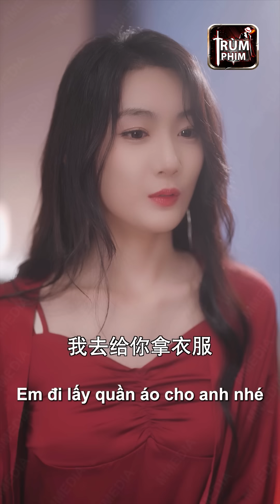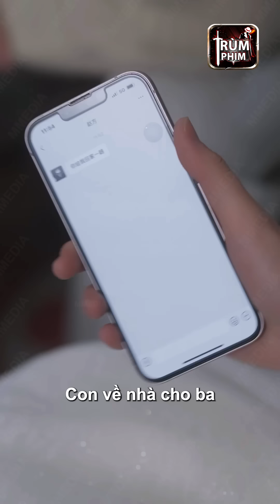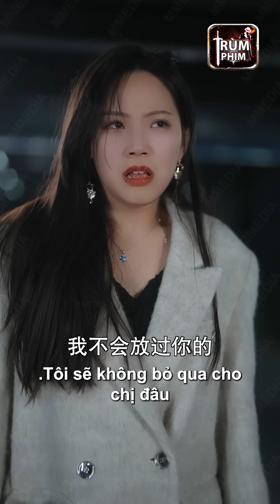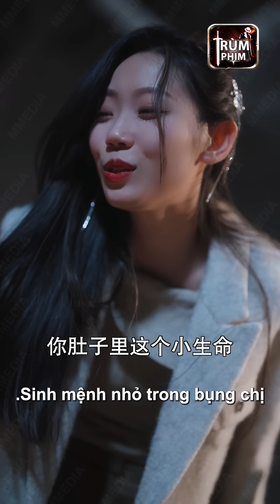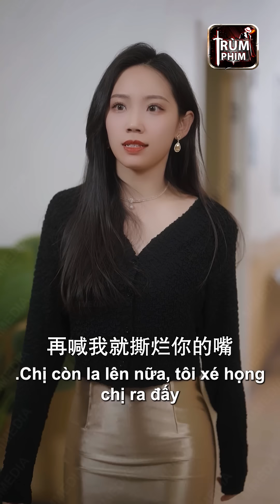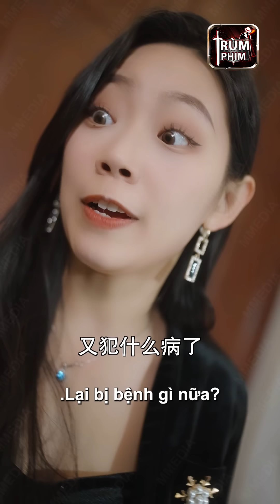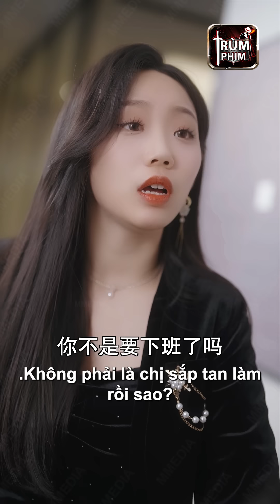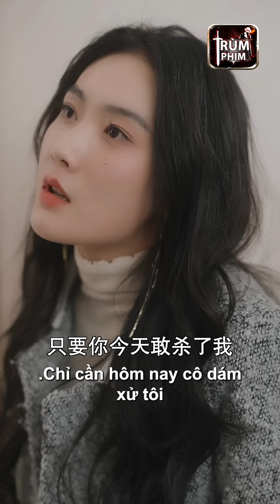Thay Em Gái Cưới Chồng Tàn Tật Cô Gái Không Ngờ Cưới Được Tổng Tài Giả Ngồi Xe Lăn Giàu Nhất Đại Lục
❤️ Tên phim: TỔNG TÀI CƯỚP DÂU ❤️❤️